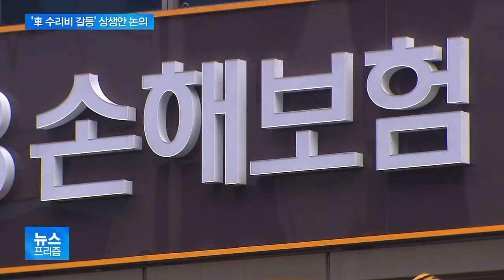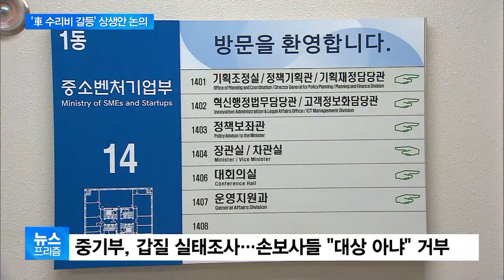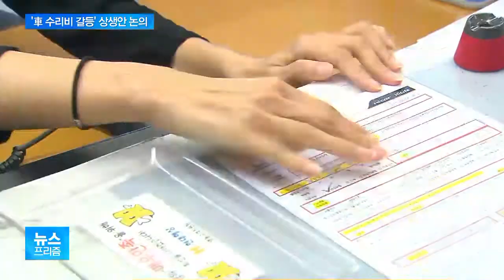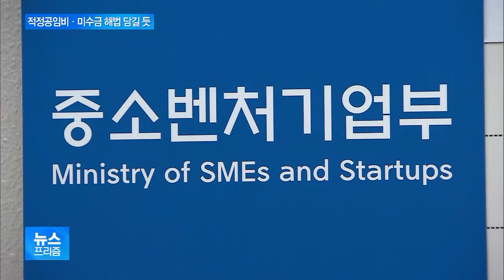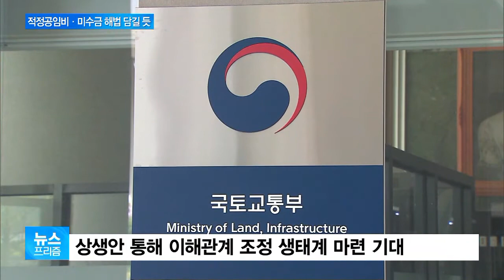손보업계-정비업계 상생방안 만든다…‘車 수리비 갈등’ 봉합될까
자동차 정비업체들과 손해보험사들간의 갈등은 어제오늘의 일이 아니죠.

특히 정비업체들은 보험사들이 수리 비용을 축소하고, 그마저도 제때 지급하지 않는다면서 불만이 컸는데요.

정부의 중재로, 정비업계와 손해보험업계가 머리를 맞대 상생방안을 마련합니다.

손석우 기자가 보도합니다.